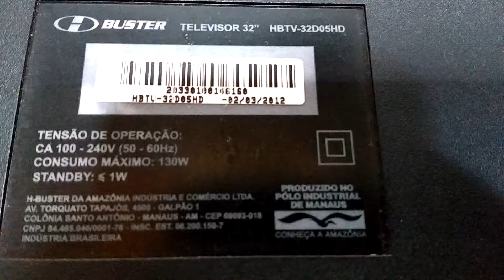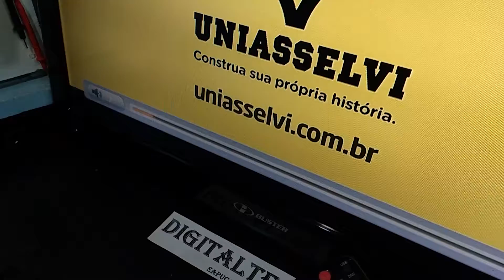Teste tv H-Buster HBTV-32D05HD LCD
Vídeo para demonstração de funcionamento de peças.
Todas peças vendidas (Sem estoque).